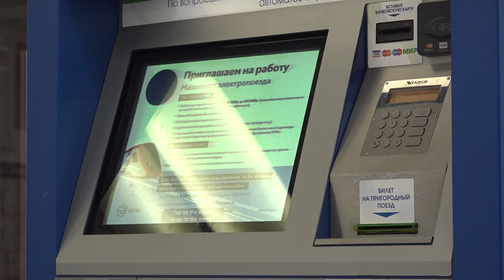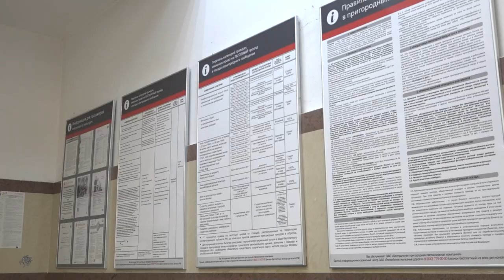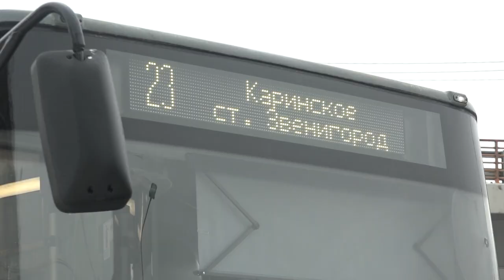Инспекция Звенигорода: автобусы и ж/д станция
В рамках реализации проектов «Безопасные дороги» и «Городская среда» глава Одинцовского округа Андрей Иванов вместе с жителями проверил содержание территории железнодорожной станции Звенигород. В ходе инспекции были выявлены явные недочеты в работе, в основном они касались качества уборки подходов к зданию и платформ, а также противогололедной обработки ступеней.